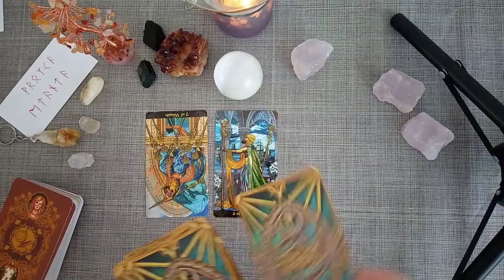Odpowiedz na Pytanie Tak lub Nie